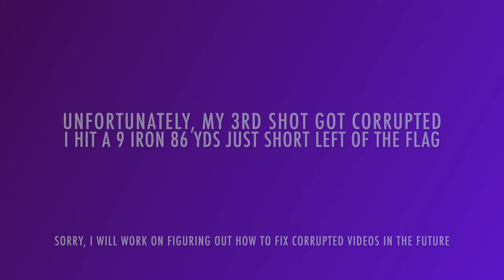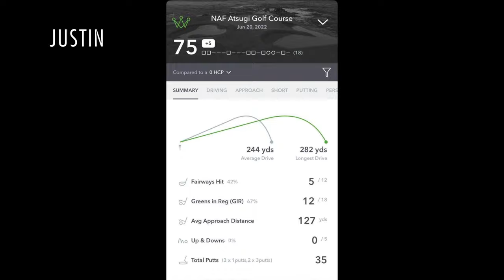MORE BIRDIES?? FINAL 6 HOLES AT ATSUGI GOLF COURSE! (PT.3)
Here are the final 6 holes of our first Golf VLOG from Japan. Thanks to everyone who watched parts 1 and 2. Always looking for feedback on how to make the videos more exciting. Enjoy the final part of this 3 part series!

Follow myself, Brandi, on my journey to becoming a single digit handicap golfer.

Also, if you are looking for some better golf than I can provide, follow Justin on his journey to becoming a scratch golfer. He is so close!

Other Sailor Girl Golf Content:
Golf VLOGS: